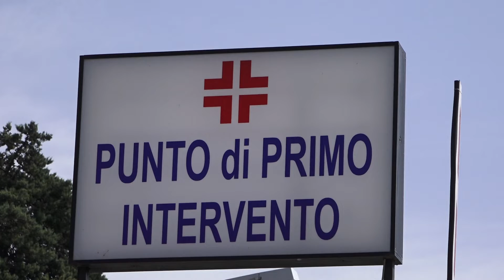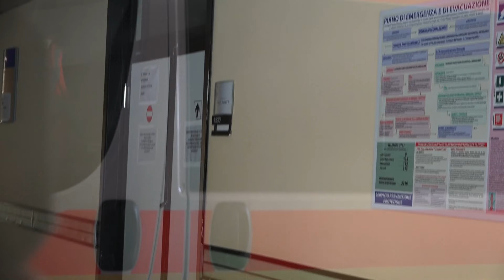Uniti per il "SS Rosario"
A Venafro nella seduta di ieri sera il consiglio comunale ha votato compatto  una deliberazione per chiedere il ripristino del Punto di Primo Intervento dell’ospedale cittadino. In merito alla  strategia da portare avanti sulla delicata questione non sono mancati momenti di tensione tra Maggioranza e Opposizione